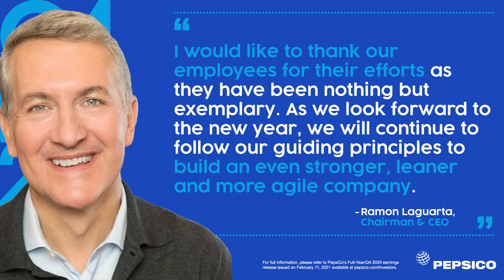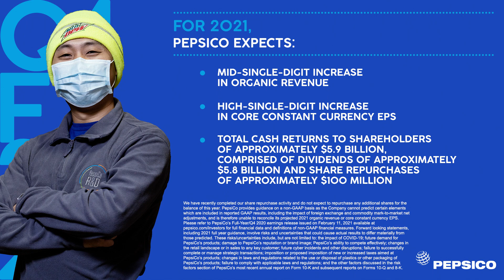PepsiCo Q4 and Full Year 2020 Earnings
PepsiCo reported their fourth quarter and full year 2020 earnings. Get the breakdown and get all the details